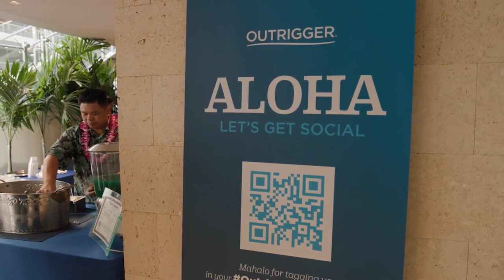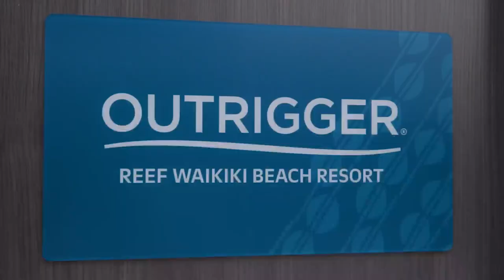Kani Ka Pila Grille Celebrates 15th Anniversary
Kani Ka Pila Grille celebrated their 15th anniversary this week at the Outrigger Reef Waikiki Beach Resort. Kelly attended the event to learn about the history and importance of the restaurant with Aunty Luana and Bobby Moderow Junior.